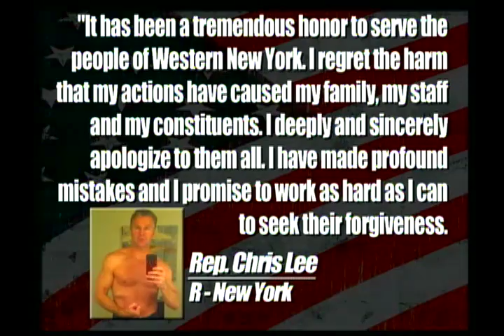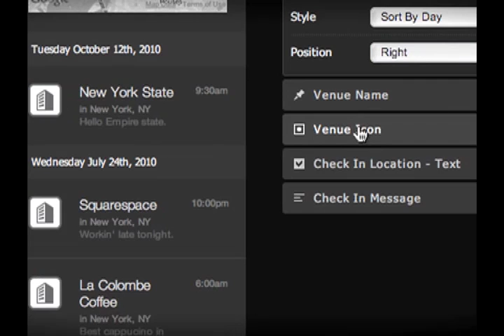Craigslist Congressman Sex Scandal Resignation - Photo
Cenk Uygur explains how married Republican Congressman from NY Chris Lee resigned after his attempts to find sex on Craigslist were exposed, including a shirtless photo.